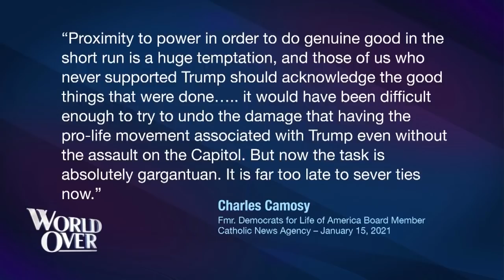World Over - 2021-01-21 - Dan Lipinski and Marjorie Dannenfelser with Raymond Arroyo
DAN LIPINSKI, former US Congressman from Illinois and former co-chair of the Congressional Pro-Life Caucus, and MARJORIE DANNENFELSER, president of The Susan B. Anthony List discuss the future of the pro-life cause under the Biden Administration.